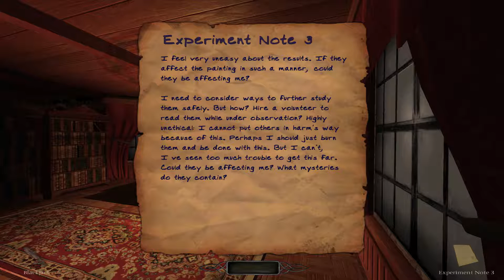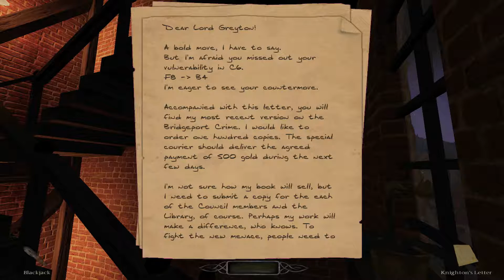Boy Plays Coercion - Part 2 - Always The Same Book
Sometimes you take on a job out of necessity. When you have no gold there are only really two options you can choose from when getting out of debt. Work it off or lots of physical pain.
I think I better work it off.